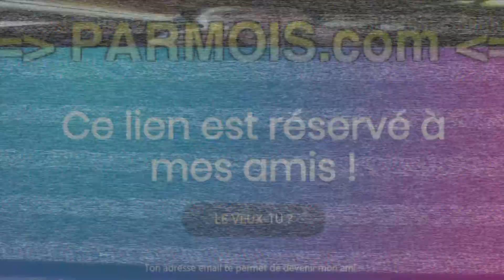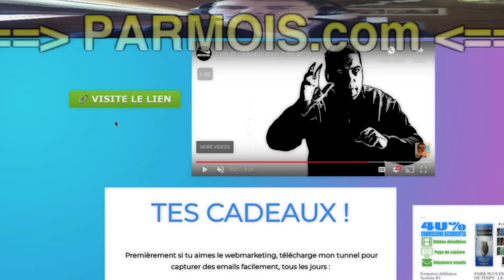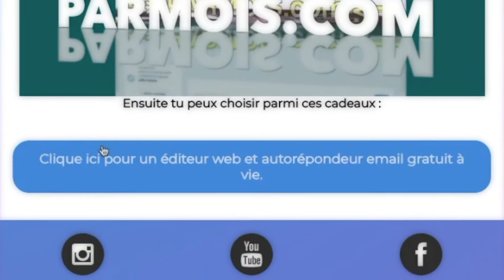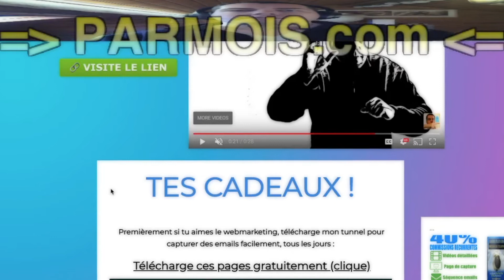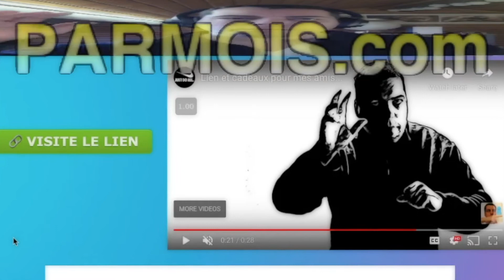Créer une page péage avec systemeio.com (page sandwich)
Je suis bête de dire page sandwich car ça ne parle pas aux gens, donc ensuite faut expliquer ce que ça veut dire, à partir de maintenant je pense que je dirais une page péage ou une page péage email, un lien réservé ou un lien conditionnel, un truc comme ça.
Des idées d'un meilleur terme ?

BuilderAll est fait pour vous si votre activité est dans cette liste :
🤝 Marketing de Réseau
💡 Marketing d’Information
👨🏽‍🏫 Consulting
📠 Auteurs
🎤 Conférenciers
💻 Business en Ligne
👩‍⚖️ Coaching
📦 E-Commerce
📈 Crypto Marketing
💰 Vente Directe
👥 Agence de Marketing
👀 Promotion Personnelle
💎 Ventes Professionnelles
👩‍🍳 PME/TPE